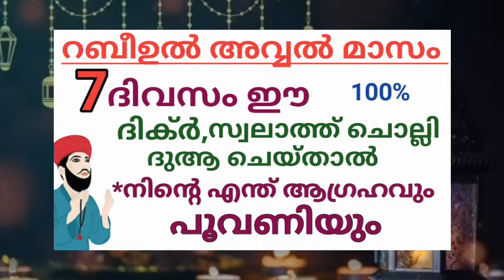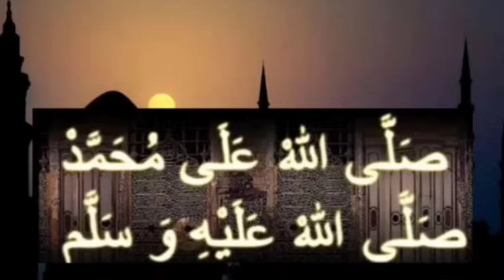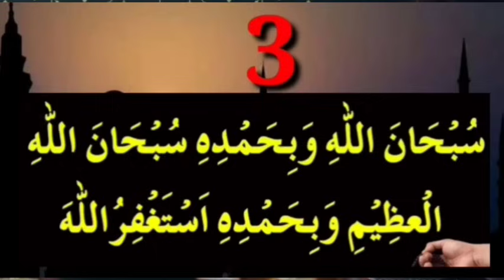റബീഉൽ അവ്വൽ മാസം 7 ദിവസം കൊണ്ട് ആഗ്രഹങ്ങൾ പൂവണിയും ഈ ദിക്റ് ചൊല്ലിയാൽ /To succeed in life Swlath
Dhikr, Dua, Swlath